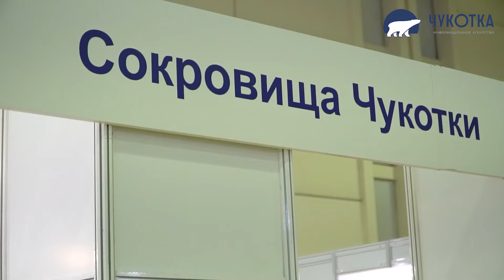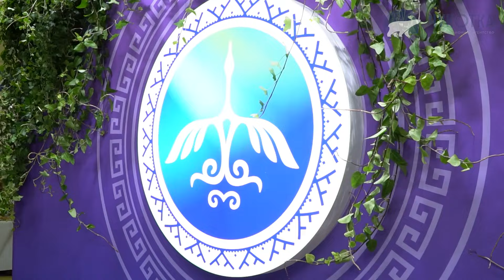Чукотка в числе лучших на международной выставке "Сокровища Севера"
Делегация округа возвращается домой с трофеями девятнадцатой Международной выставки-ярмарки "Сокровища Cевера" и фестиваля "Кочевье Cевера", которые проходили в "Экспоцентре" Москвы. Экспозиция региона заняла третье место, мастера округа стали призерами в ряде номинаций и удостоены спецпризов, а детский фольклорный ансамбль "Эйнэткун" из Певека получил гран-при.